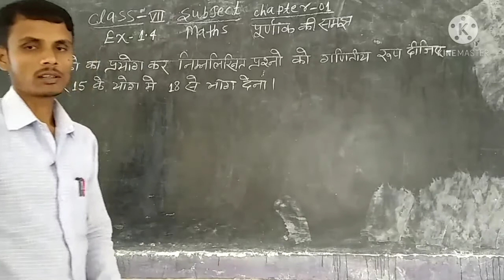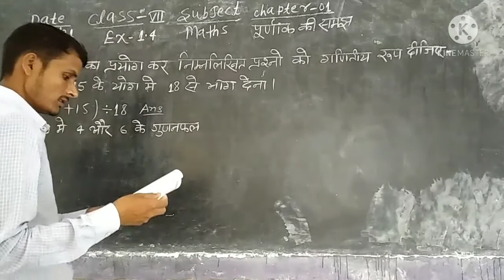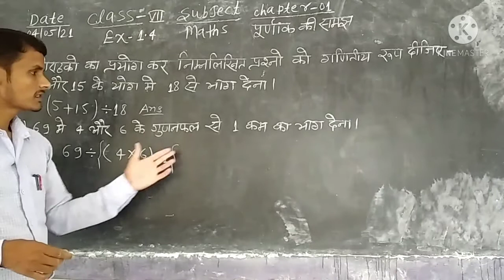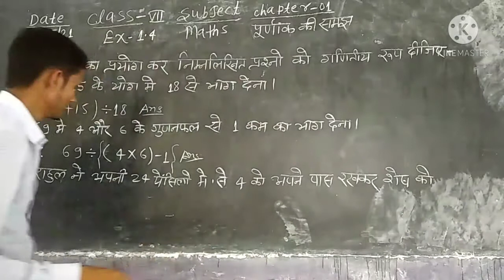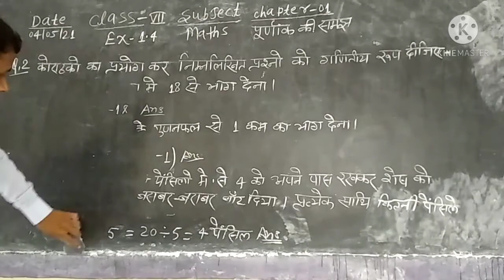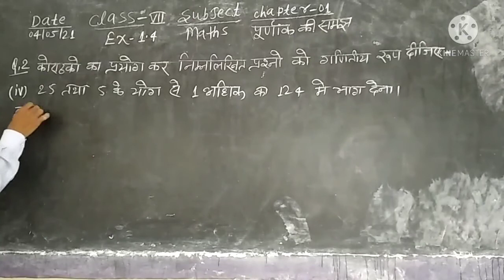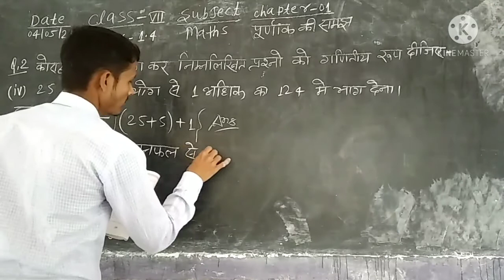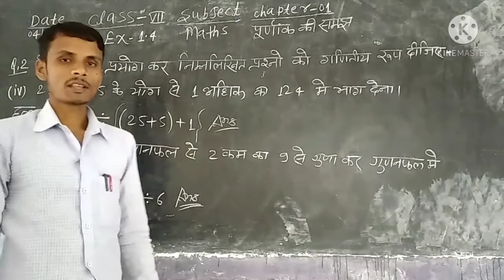Class 7th Sub Maths Ex-1.4 ka q.no ,2,